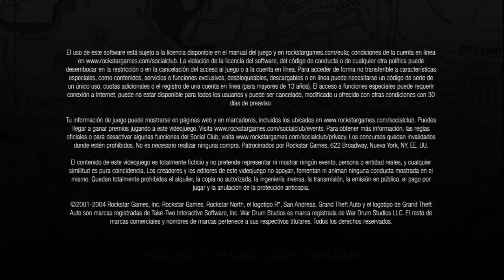GTA San Andreas Remastered Xbox 360 Gameplay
Some clips in the new GTA SA remastered version in XBOX 360

Algunos clips enseñando algunas novedades del nuevo GTA SA en su version remasterizada de XBOX 360, para los que no lo hayan visto, vean los videos en dipositivos Android o iOS, la verdad esque le veo un gran parecido a esta version de XBOX 360